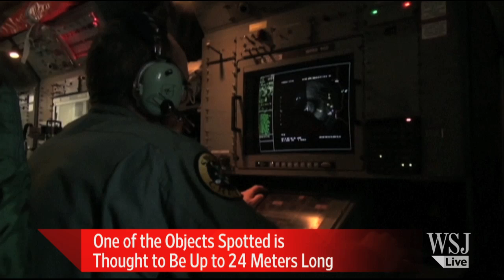New Search Launched for Possible Flight 370 Debris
A massive search has been launched to find two objects spotted on satellite imagery that officials believe could be debris from Malaysia Airlines Flight 370. The WSJ's Jeffrey Ng and James Glynn tell us what this means for locating the missing plane.